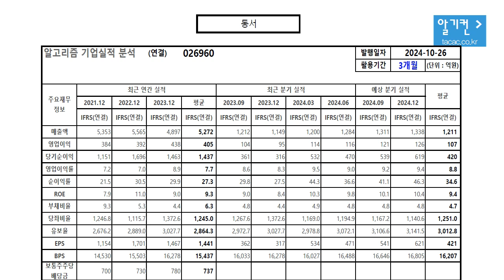동서 026960 알고리즘 기업분석 보고서